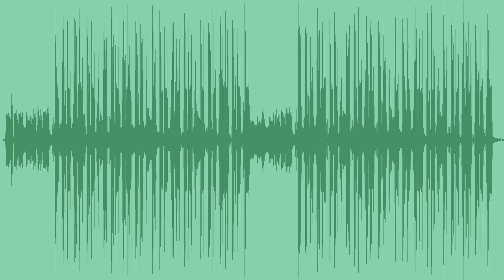I Like The Summer Royalty Free Music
A spacey, upbeat royalty free future bass tune edgy synths, gritty bass, vocal cuts and tight trap beats, ideal for cool ads, summer, fashion or young contents.